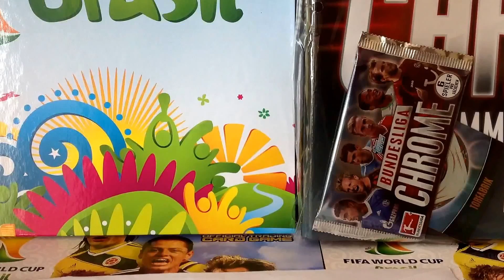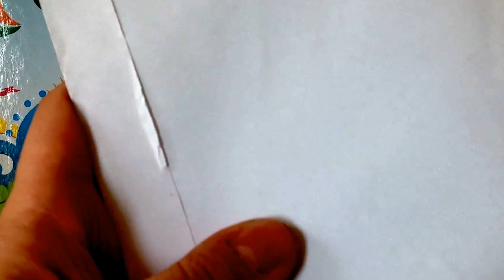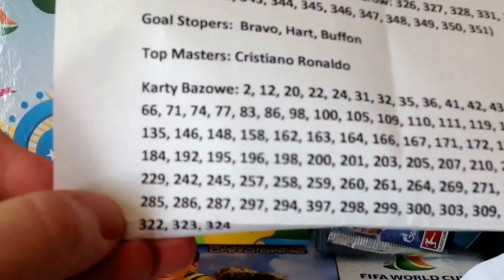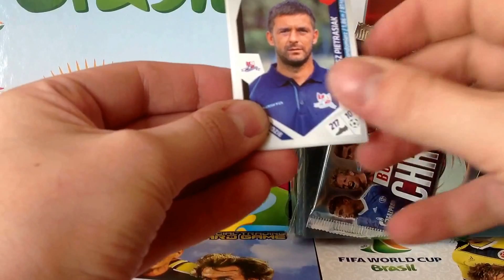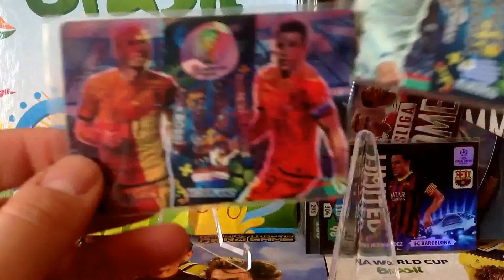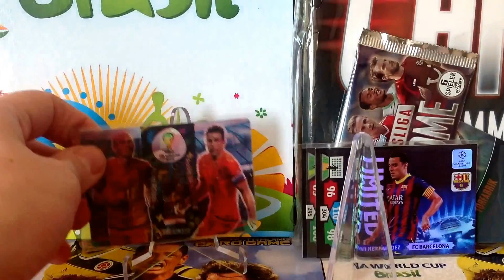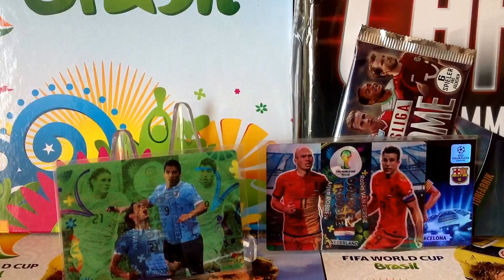OSZUST! DrRADIAN NA FACEBOOK'U + DOUBLE TROUBLE OD KARTMANA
UWAGA! Nie mam żadnego konta na Facebooku!
PS: dziękuję Kartmanowi za świetne karteczki